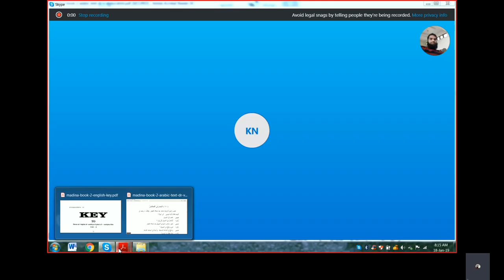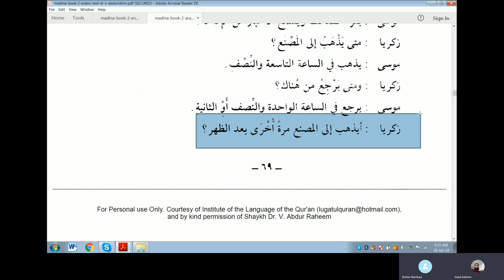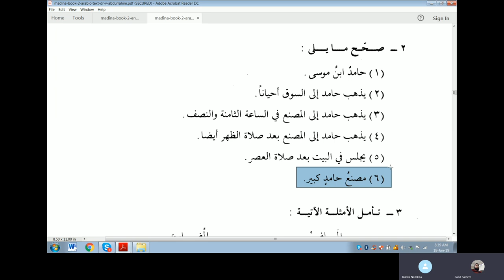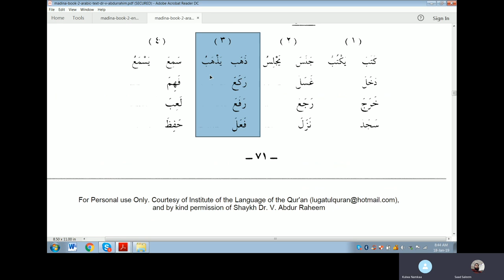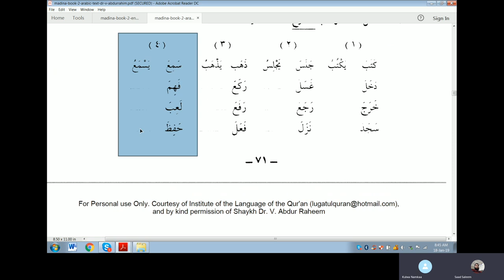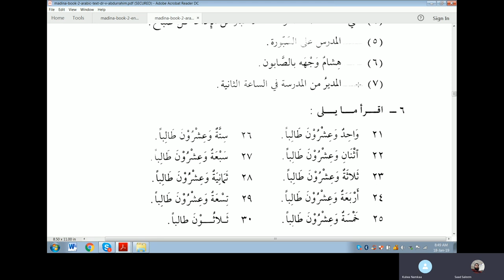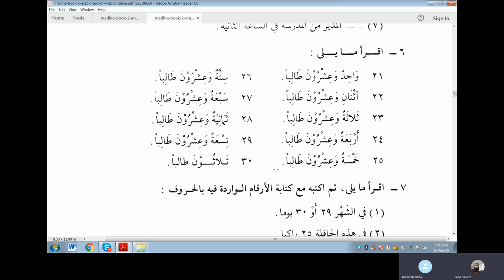Class 62 of online Arabic course for Kulwa from duroos ul lughat Al Arabiyyah book 2 Lesson 10